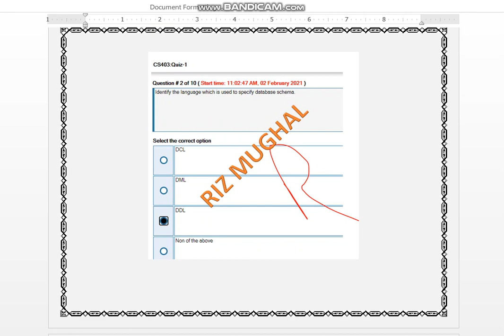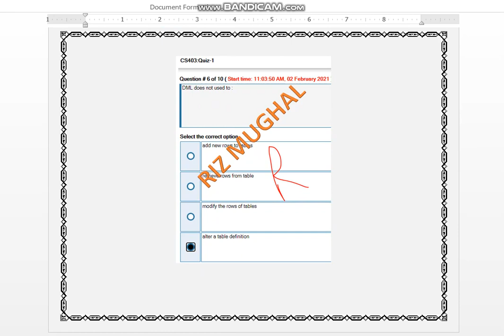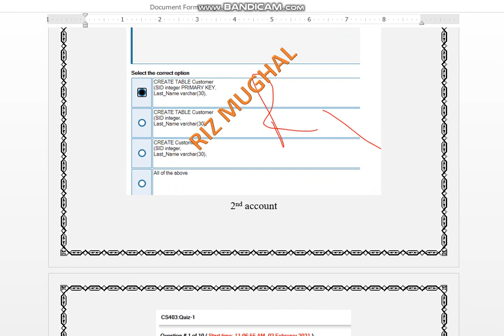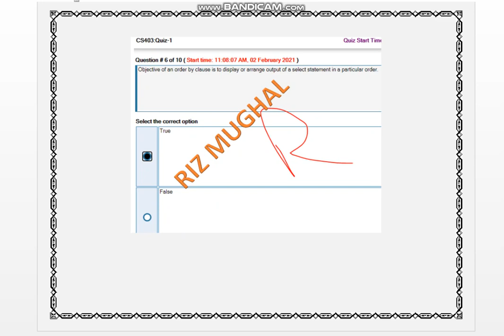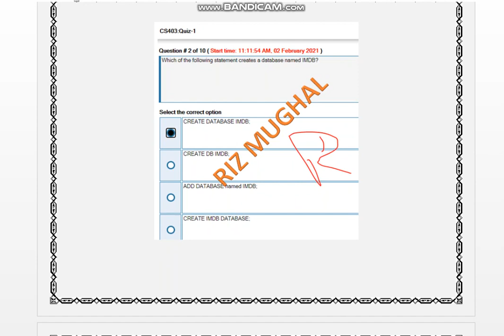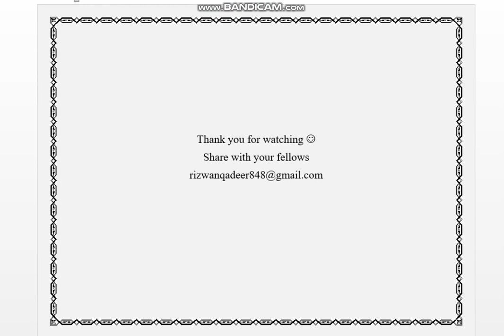CS403 Quiz 1 Solved by Riz Mughal Fall 2020/21